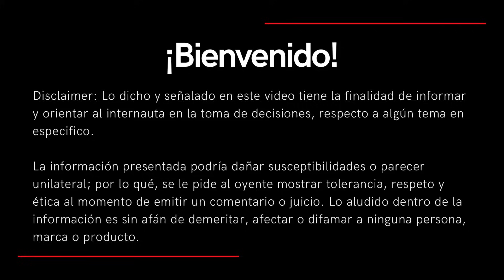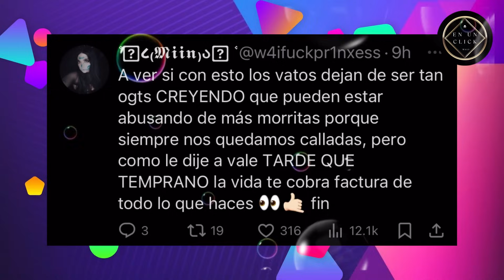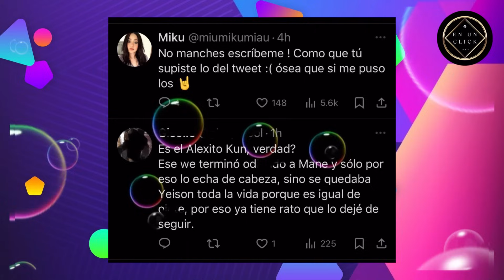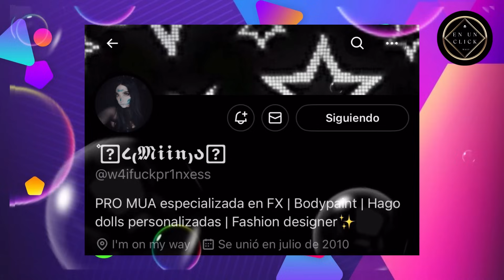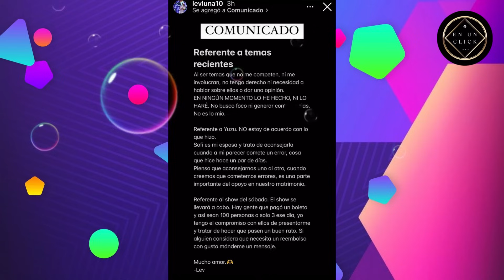Mané dejo a Emily por Misa Musaly | Mali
🔖Te invitamos a ver el contenido original de los creadores involucrados o  taggeados en este video.

🟣 Música
🎧 Trapped - free music, licencia Creative Commons (CC-BY)